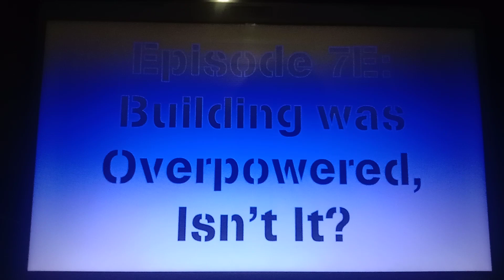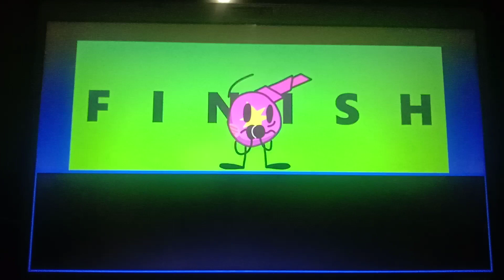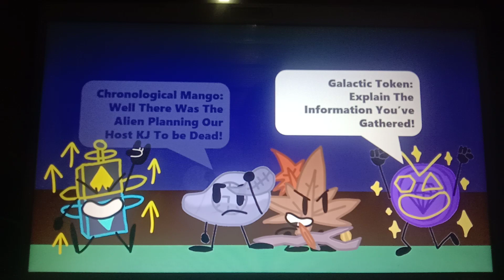KEOB Episode 7E: Building was Overpowered, Isn't It?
The Tetrominoes are Dropping Like Alien Invasion! Enchanted Whistle Did a Splendid Start at the Race with Teamwork, And Sorry For a Ton of Mistakes, Let's Make it Better Next Time!

OMORI - So How'd We Do?
Loopop - Wolf Mother
Yung Logos - Mysterious Strange Things
Earthbound - Pokey's House
OMORI - A Rose By Any Other Name...